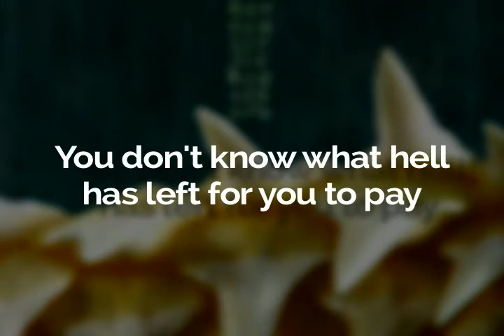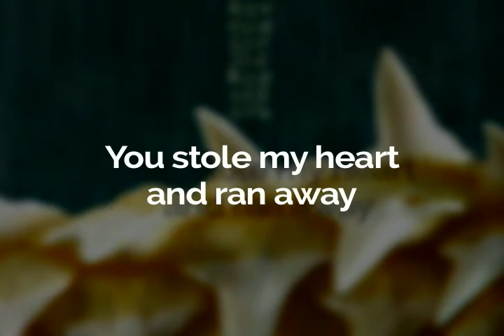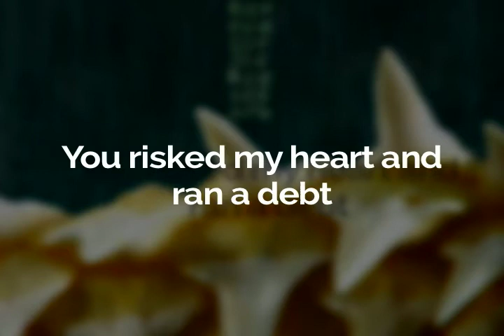Someday | by Kerry Alaric Cheeseboro | Carcharodon (2006)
I've never been married, but think I can slightly imagine the heartbreak of being cheated on. This songs feeds into the actually unhealthy mindset of the revenge-seeker.